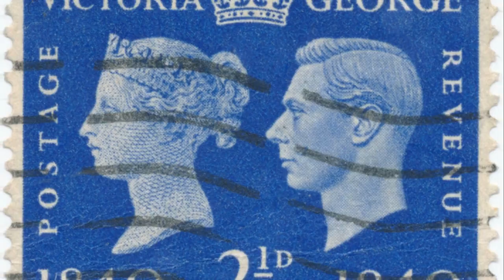Prince Philip's Link Between Wallis Simpson & Meghan Markle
00:00:00
The Unexpected in the Expected

00:01:01
The Prince's Reservations

00:02:31
The Queen's Perspectives

00:03:59
The Controversy and the Context

In Ingrid Seward's new book, "My Mother And I," focused on the relationship between King Charles and Queen Elizabeth II, the initial excerpts surprisingly revolve around the Duke and Duchess of Sussex, Prince Harry and Meghan Markle. This follows a recent trend of royal biographers offering revisionist history regarding the royal family. Seward's book suggests that Prince Philip, from the outset, was wary of Meghan Markle, likening her to Wallis Simpson, the American divorcee whose relationship with King Edward VIII led to his abdication. Despite the Queen's approval of Meghan and her hopes for the couple's contributions to the Commonwealth, Prince Philip remained cautious and referred to Meghan as the "Duchess of Windsor."

Queen Elizabeth II never openly expressed her opinions about Meghan Markle, but she did make a few private remarks to close confidantes, including Lady Elizabeth Anson. The Queen found Meghan's Givenchy wedding gown "too white" for a divorced woman remarrying in church. She also had reservations about Prince Charles standing in for Meghan's father and Prince Philip walking down the aisle without a walking stick despite recent hip surgery. During the wedding ceremony, the Queen and Prince Philip were notably uncomfortable with the lengthy sermon by American Archbishop Michael Curry.

The blog post concludes by suggesting that these revelations will likely lead to controversy, with critics attempting to portray Prince Philip's initial skepticism of Meghan as indicative of a broader problem within the royal family. However, the author expresses skepticism about the comparisons drawn between Meghan and Wallis Simpson, arguing that there is little substantial evidence to support such claims and that Prince Philip's condition at the time might not have allowed him to develop a strong negative opinion of Harry's bride.